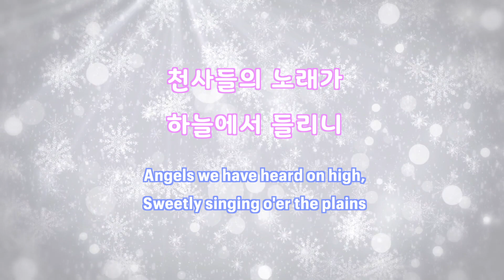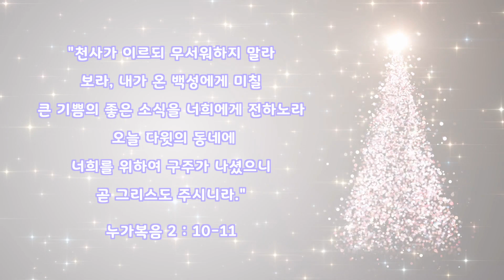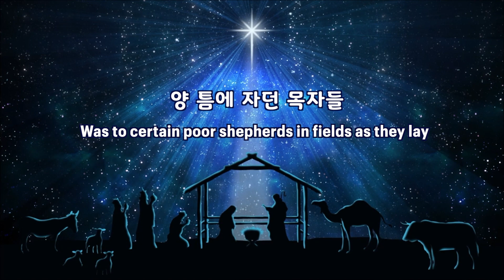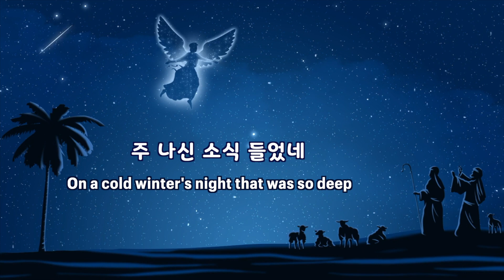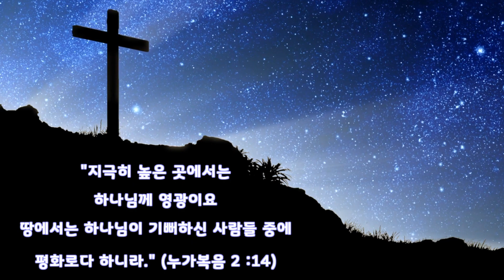[성탄 찬양] 천사들의 노래가 + 저 들 밖에 | Angels We Have Heard on High & The First Noel | 새찬송가 125장, 123장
복된 성탄절을 기다리며,
헬로핑거스님께서 편곡하신 아름답고 은혜 가득한 성탄 찬송을
함께 찬양할수 있음에 너무나 감사합니다. *^^*

천사들의 노래가 하늘에서 들리니
산과 들이 기뻐서 메아리 쳐 울린다
영광을 높이 계신 주께
영광을 높이 계신 주님께

Sweetly sing-ing o'er the plains,
And the mountains in reply
Echo back their joyous strains.

저 들 밖에 한밤중에
양 틈에 자던 목자들
천사들이 전하여 준
주 나신 소식 들었네

노엘 노엘 노엘 노엘
이스라엘 왕이 나셨네